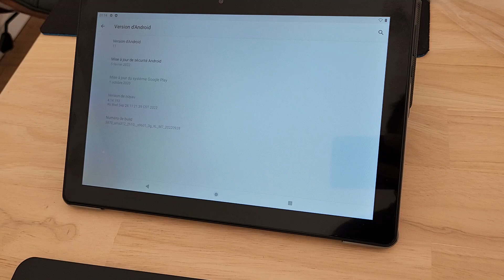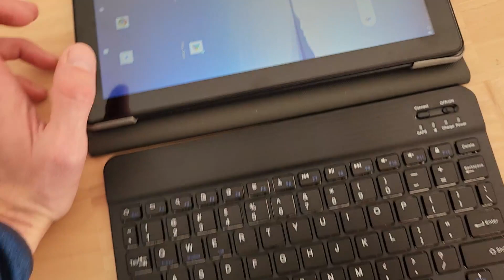Android 11 Tablette MEBERRY Tablette 10 Pouces avec 5 0G+2 4G WiFi, Bonne tablette de visonnage+bure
▶️ Lien Amazon France